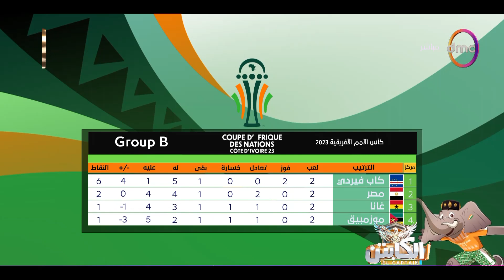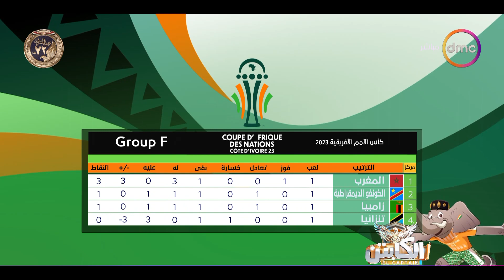الكابتن - بطولة المفاجأت الغير متوقعة..أحمد فوزي وتحليل كروي شامل لمباريات البطولة مع الصقر أحمد حسن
برنامج الكابتن يقدمه الصقر أحمد حسن ويستضيف البرنامج عددًا من نجوم الرياضة وكرة القدم خلال حلقاته المختلفة، حيث يظهر الصقر أحمد حسن بشكل جديد كمقدم للبرنامج، الذي يعد أولى تجاربه في عالم التقديم التليفزيوني. ويعرض برنامج الكابتن أيام السبت والاحد الساعة  مساء علي شاشة دي ام سي.